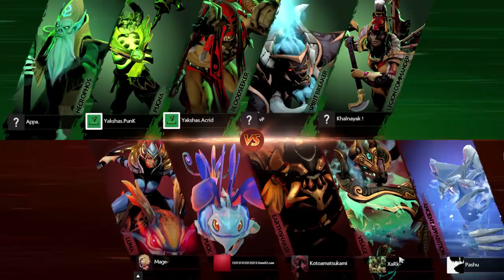S01 E01 Gameplay - Yakshas Vs Marksmen - DOTA 2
The strenghth of Yakshas Vs the young guns of Marksmen.